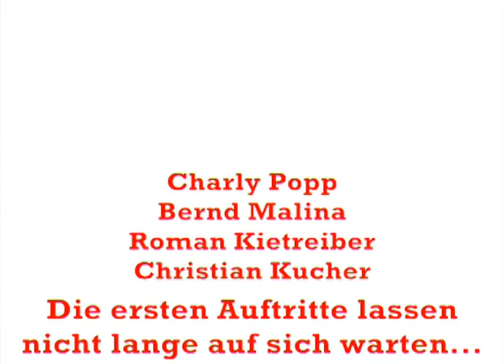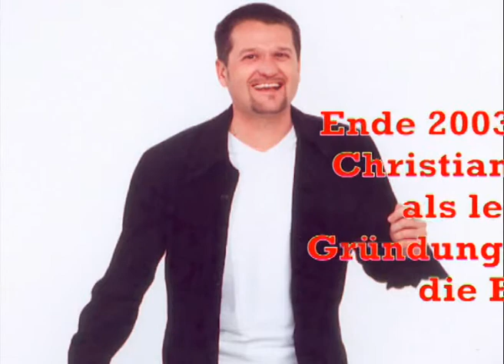25 Jahre The Dreamers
The Dreamers - Die Chronik anlässlich unseres 25-jährigen Jubiläums im Jahr 2007 wurde dieses Video bei der Jubiläums-Party in der Römerhalle Mautern präsentiert.
Videoschnitt: Poldi Denk